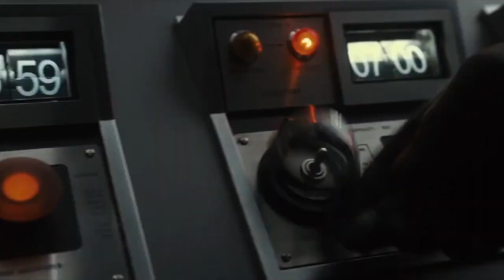SPIDER-MAN 3 TEASER TRAILER|2021|MARVEL STUDIOS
I hope you guys like this new Trailer.

Hey everyone. I forgot to add the credit for @Spidey__ toew
He made the intro music for this video